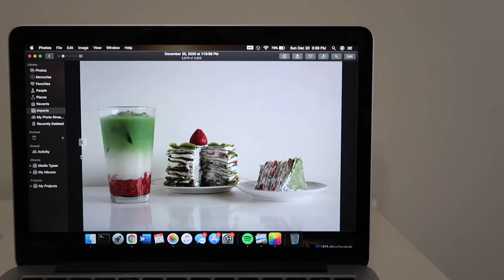Belinda Day Vlog! [ENG CC]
I prepared so many things for my birthday so I thought it would be fun to vlog the weekend! Usually I feel really lonely on my birthdays but this time we can spend it together! We can film a dance cover of More & More by Twice, make a matcha strawberry crepe cake, practice piano and singing, put on a Birthday Christmas concert for IG, have hot pot, and more! **Turn on Captions!** Hope you enjoy!

Love, Belinda 💕